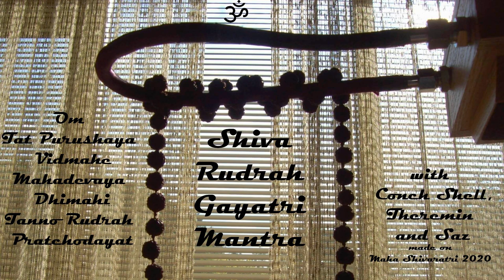Shiva Rudrah Gayatri Mantra [with Theremin] recorded on Maha Shivaratri February 21 - 2020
Powerful Vedic mantra, Rudra is the original name of Shiva (the Auspicious), associated with storm. Reputed to dispell (supernatural) fears and to promote vitality, meditation, inner and outer peace and intellect.
Recorded on Maha Shivaratri, the Great Night of Shiva on february 21, 2020 on a BOSS RC-202 Loop Station.
Instruments: Conch Shell, hand drums, percussion, bass guitar, acoustic guitar, Turkish saz and Moog Etherwave Plus theremin.